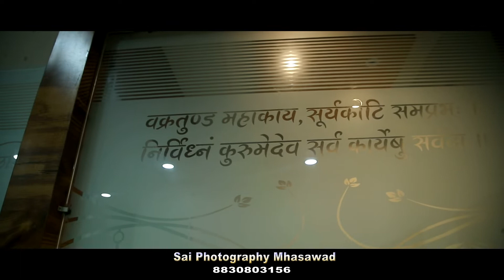Dr.Vinayak Patil & Rital Patil House Warming Ceremony Shahada